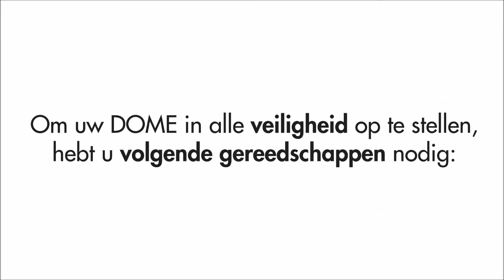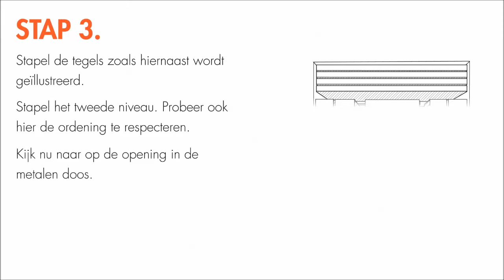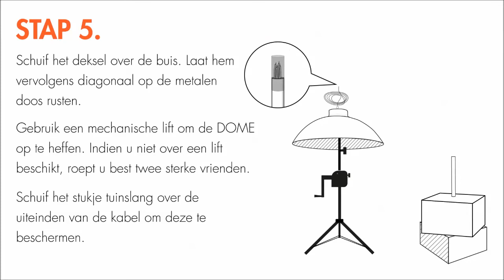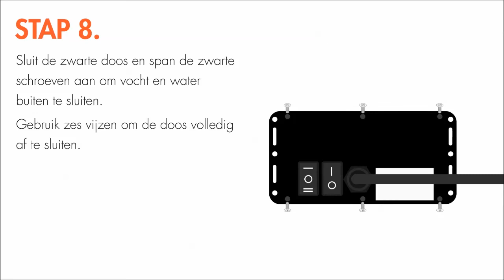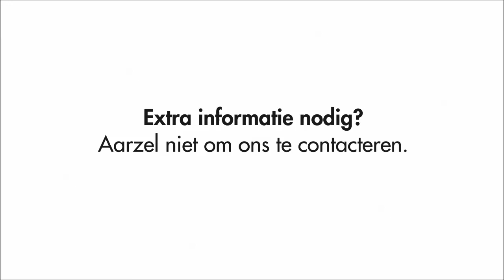Hoe dient u de DOME Heatsail te installeren ?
Ontdek dankzij deze video hoe u uw Dome Heatsail kunt installeren